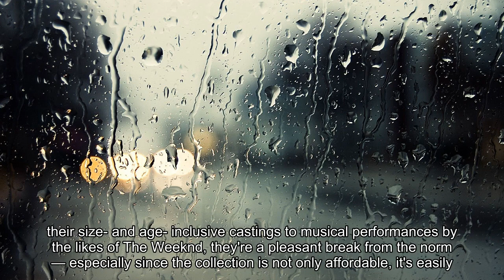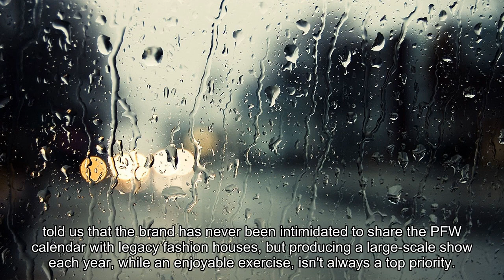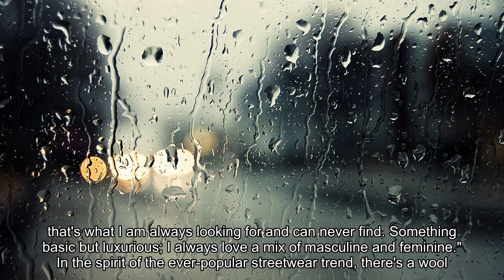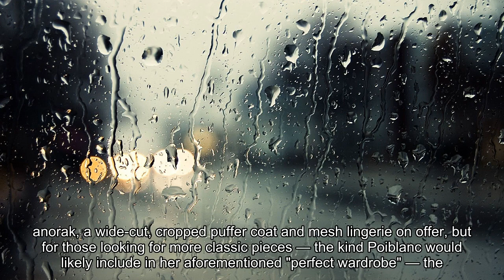The First H&M Studio Collection Designed in Collaboration with Ludivine Poiblanc Is Here